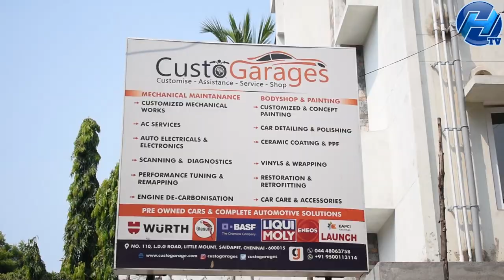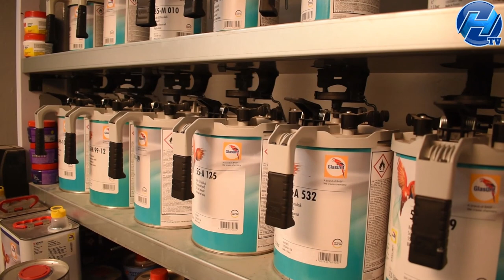Best Car Modification in Chennai - Best Car Painting in Chennai - Car Service Chennai - Car Service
Custo Garage
Address : 110, Lourd Doss Grotto Rd, Little Mount, Saidapet, Chennai, Tamil Nadu 600015